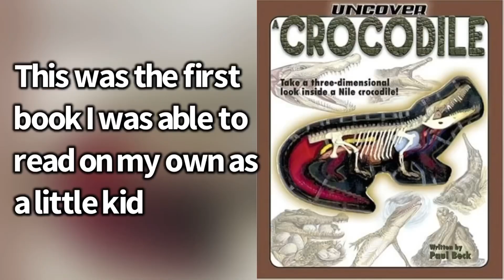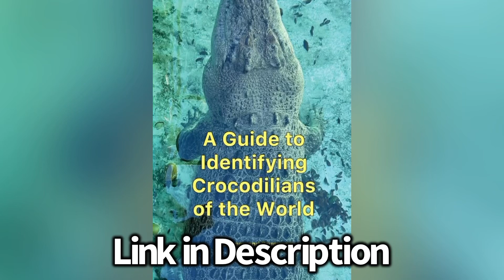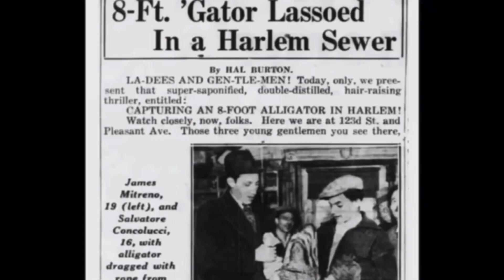Is Alligator Trapping Worth It?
After Being in Florida for 2 years, I decided to make a video explaining what it’s been like trying to further my career working with Crocodilians, which varies from Alligator Trapping, Meeting Experts, and working with scientists.

BRUEGGEN BOOK DESCRIPTION:
An easy to understand guidebook on how to identify crocodilians from around the world by two crocodilian biologists with many years of experience and adventures.